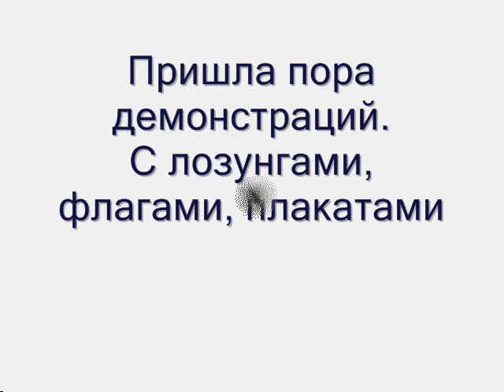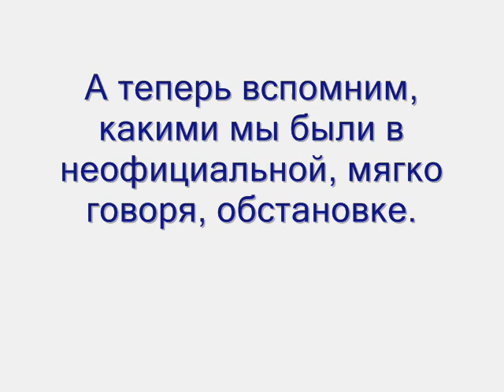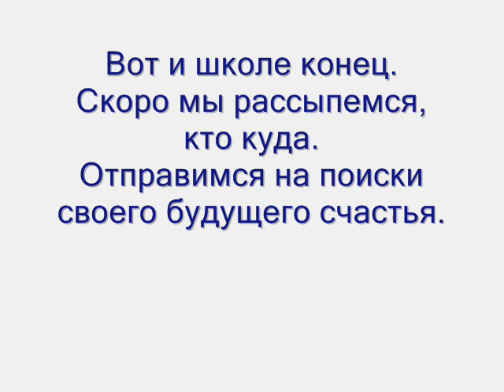Выпуск 71 го, часть 1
Начало воспоминаний о выпуске Курганинской школы 1971 года